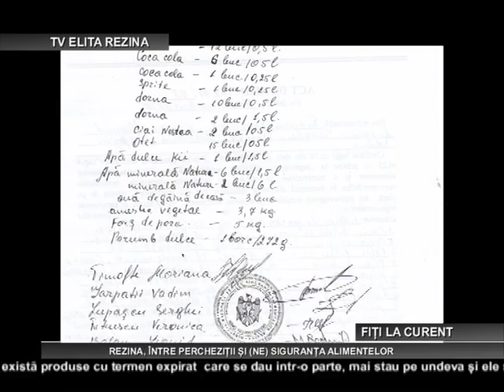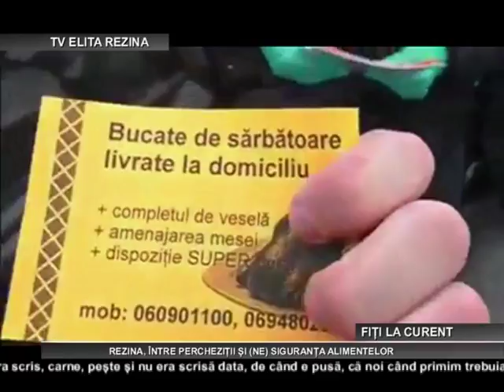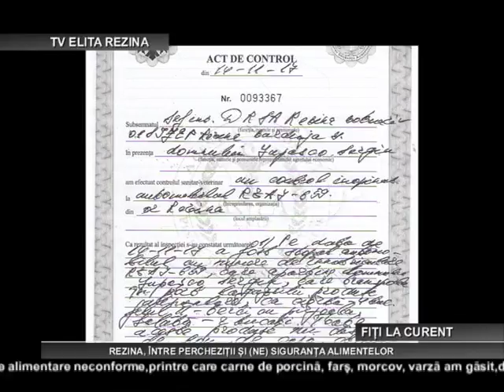REZINA,ÎNTRE PERCHEZIȚII ȘI (NE) SIGURANȚA ALIMENTELOR